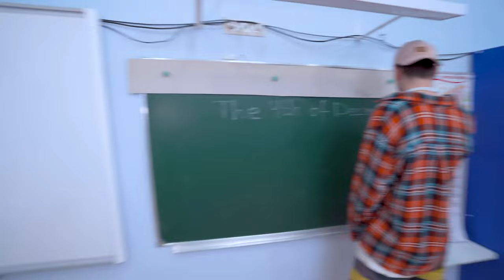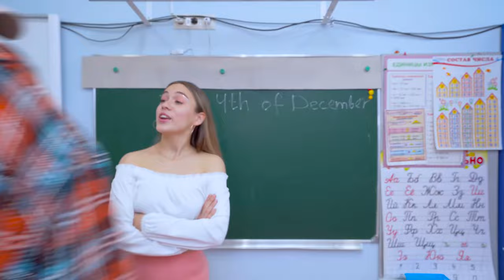Kamil hat PROBLEME in der Schule! 😦💔 Mädchen können nicht den beliebtesten Kerl teilen | Serie 27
Kamil gerät in der Schule in Schwierigkeiten! In der neuen Folge von KiKiDo auf Deutsch sehen wir, wie Ärger entsteht, wenn Kamil die Aufmerksamkeit mehrerer Mädchen gleichzeitig auf sich zieht. Liebe, Freundschaft und Konflikt prallen auf dem Campus aufeinander, während Kamil versucht, diese schwierige Situation zu meistern. Machen Sie mit, denn diese Folge ist mehr als nur Schulunterricht! 🌈 Vorheriges Video